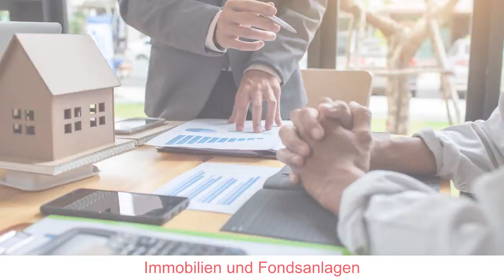LE-Finanz GmbH | Finanzierungs- und Anlagenberatung in Leipzig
LE Finanz - Wir bieten Beratung in den Bereichen Versicherungen, Altersvorsorge, Finanzierung und Geldanlage. Natürlich gehören dazu auch aktuelle Themen wie Riester und Co., Baufinanzierung, Vermögensaufbau und Vermögensmanagement sowie zu Fondsanlagen. Gerne beraten wir Sie persönlich, wir freuen uns auf Sie:

LE-Finanz GmbH
Prager Straße 17
04103 Leipzig
0341 / 964210